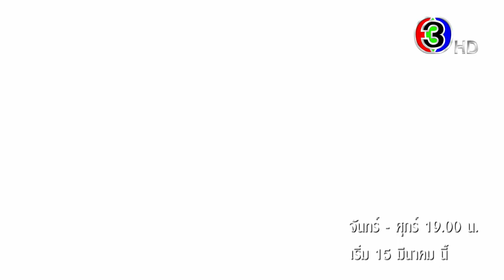มักกะลีที่รัก เริ่ม 15 มีนาคม | 3Plus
เรียกเธอว่า "ที่รัก" 🥰​

📌 15 มีนาคมนี้ พบละครโรแมนติกแฟนตาซี และความรักต่างเผ่าพันธุ์ระหว่าง "มนุษย์" และ "มักกะลีผล"​

🍃 มักกะลีที่รัก จันทร์-ศุกร์ 19.00 น. ดูทีวีกด33 ดูมือถือกด3Plus​